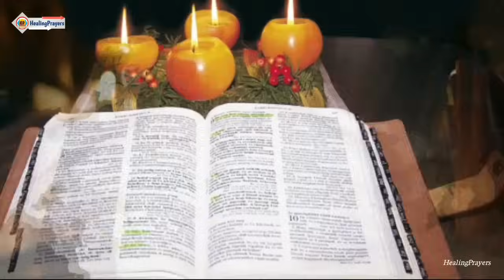സമാധാനവും സൗഖ്യവും നൽകുന്ന അത്ഭുത രാത്രി പ്രാർത്ഥന, ഇത് മുടക്കരുത്